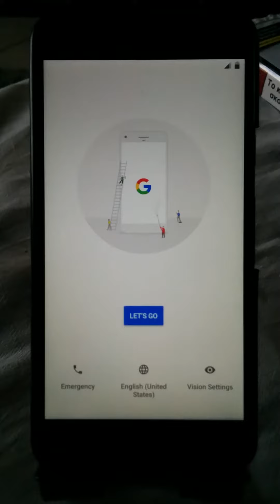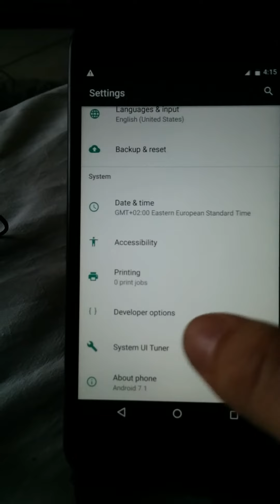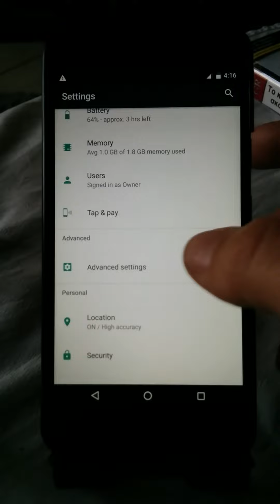Uber 7.1 rom for nexus 5x